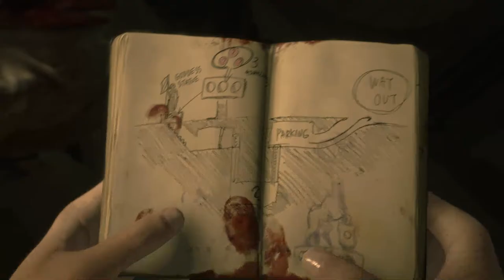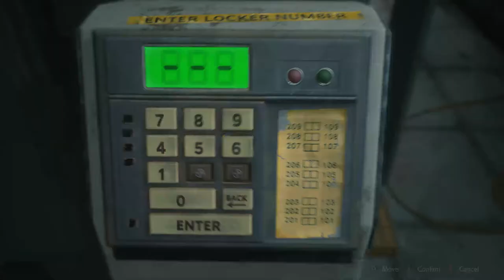Resident Evil 2 Remake Episode 3: Marvin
Marvin seems to be doing better in this game.